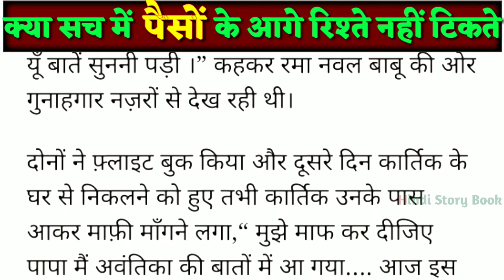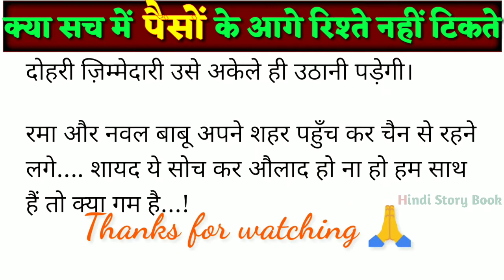Hindi Suvichar Story । जब बेटा पर चढ़ा बीबी का खुमार । Emotional kahani 😢 । Rochak kahani। Kahaniya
About this video :-  क्या सोच रही हो रमा ... अब भी तुम्हें यही रहना है और अपने घर चलना है बेटे के मोह में लगता है पागल हो गई हो ... अरे इनका क्या है ... ये तो अब बस पत्नी और बच्चों में ही अपना परिवार समझते है ... माँ बाप तो बस इनपर बोझ हो गए हैं ... हजार दफ़े कहा चुपचाप अपने ही घर में रहते हैं पेंशन मिलता ही है हमारा गुज़ारा आराम से हो जाएगा...